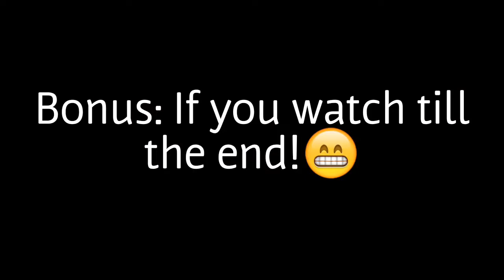FAQS! VLOGGING/ YOUTUBING WITH IOS/ ANDROID ENGLISH| Kristel Fai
This video is about the FAQS about vlogging/ youtubing with ios/ android.
Questions answered on the video with a mini review of the apps and cellphone that were mentioned on the video.

SHARE AND LIKE THE VIDEO IF YOU FOUBD IT HELPFUL!😁

SMART PHONES MENTIONED and SAMPLE VIDEO

OPPO F3 front camera 1080p
This video is the sample heheh!

VIDEO EDITORS
GO SPLICE- for IOS only

VIDEO SHOP- not sure if available on Apple store!😙
*i had a hard time exporting my video(this video to be specific) to my gallery. I had to delete some of the saved videos on Video shop before I was able to export the video to my gallery.
Just saying. You may encounter the same technical issues in the future.😉

POCKET VIDEO- available on Playstore and Apple store

HOW I ADD PHOTO STICKER/VIDEO STICKERS ON MY VIDEO?

THUMBNAIL MAKER
PICSART